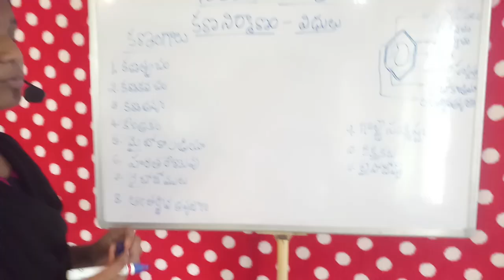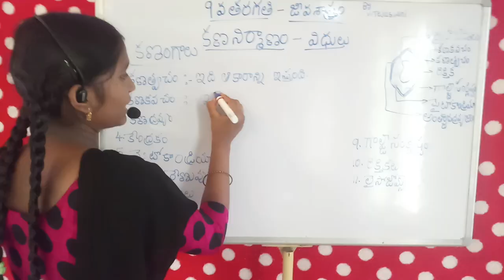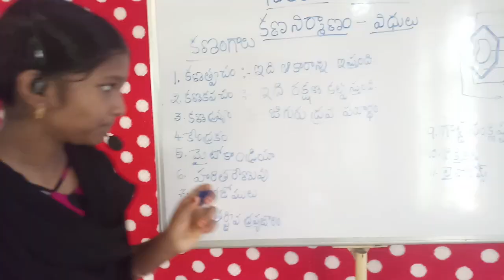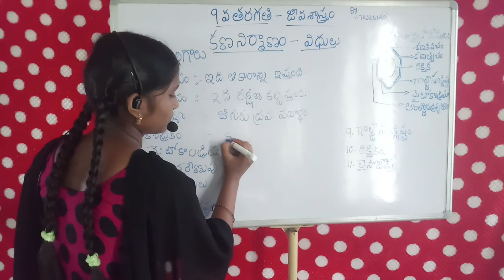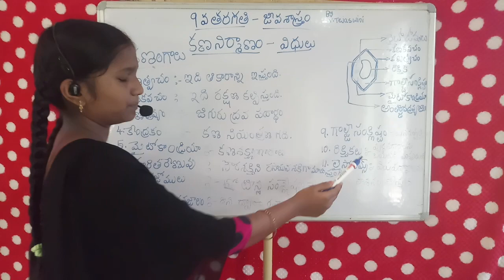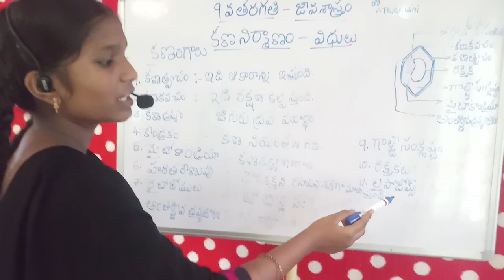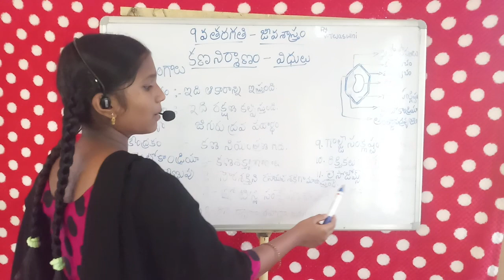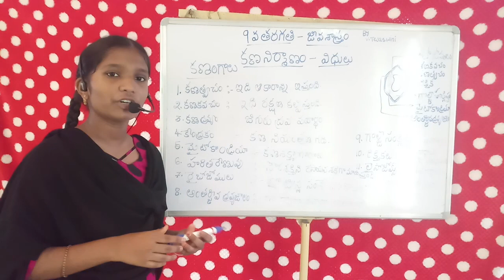9th class Biology lesson by V.Tejaswini.